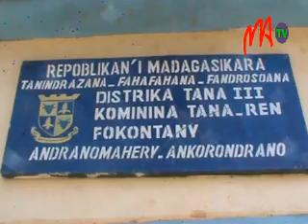05 ANDRANOMAHERY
Les habitants d'Ankorondrano Andranomahery installés aux abords des rizières sont obligés d'emprunter des barques pour rejoindre la rive à cause de la montée des eaux. Si l'on ne prend pas les dispositions qui s'imposent, environ 200 foyers devront quitter les lieux, a indiqué le chef fokontany.